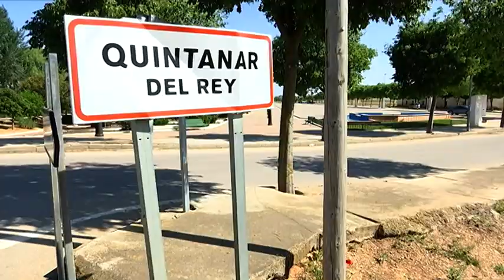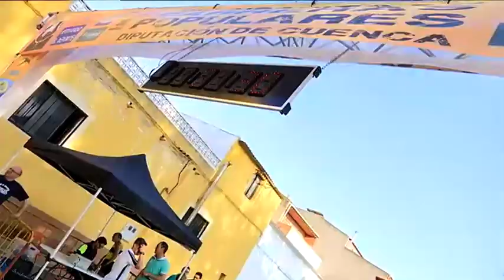2016 - 6 | Quintanar del Rey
Los mejores momentos de la carrera.